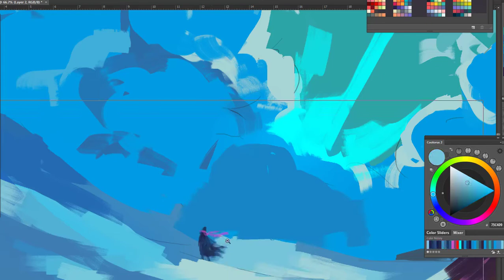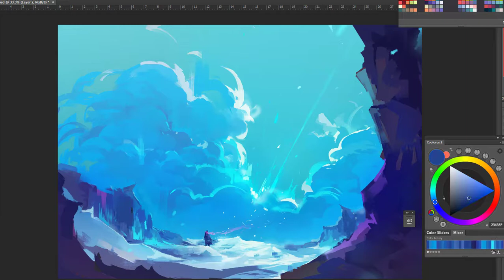Speed Painting - Ice Land (스피드페인팅)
sound track) Mabinogi : dongeon_20 Shadows in the Water